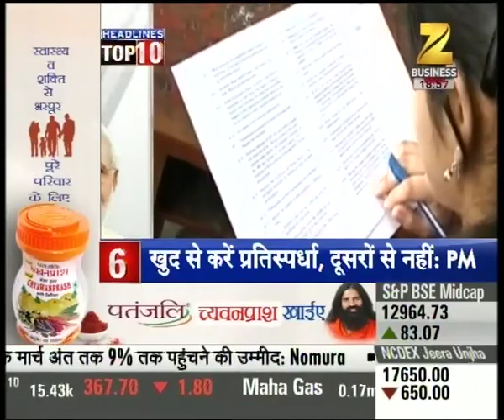Headline @ 7 PM | Akhilesh, Rahul exude bonhomie after SP-Congress alliance is sealed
Akhilesh, Rahul exude bonhomie after SP-Congress alliance is sealed. Watch the full segment for more details.